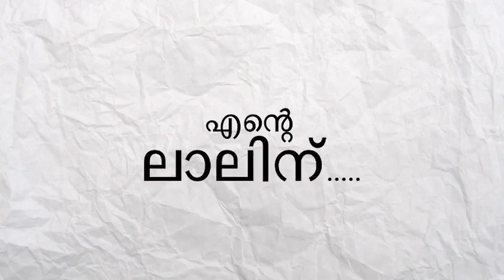Mammootty wish mohanlal